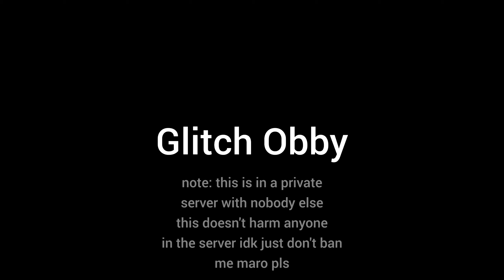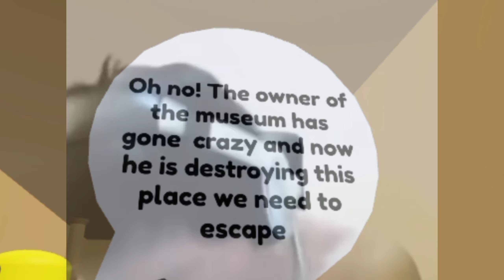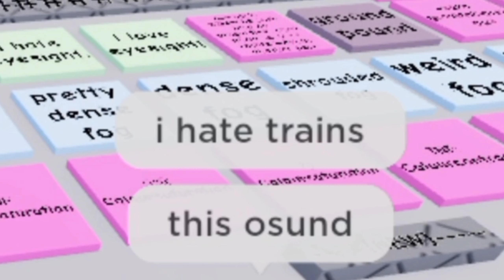12 Types Of Obbies in Obby Creator | Roblox Obby Creator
today I feel original so instead of uploading types of builders I do types of obbies. today I will be doing 12 types of obbies in obby creator

shout-out to @LSW3nYT for letting me remake his video